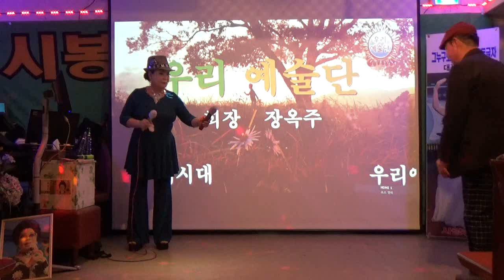우리예술단 /가수 최완식 /붉은입술 원곡 나훈아 /종각역 쎄시봉 2023 02 25